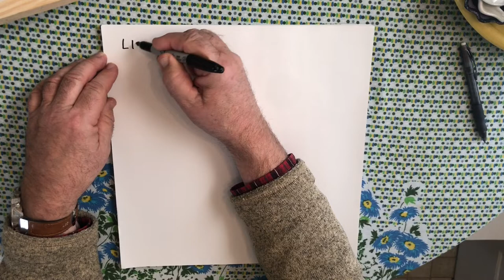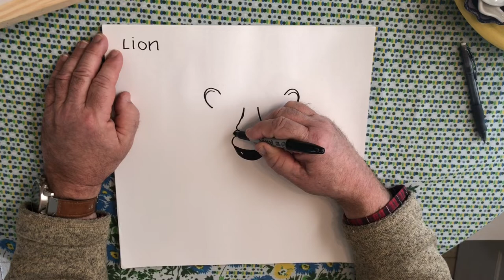FGIC Kids: Ep 18 - Father Abraham, Special Jokester, Torrington Guests, & Lion Drawing Lesson!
We love today's episode (yes, we know that we say that about every one)! We have some special guests -- our friends from Torrington stop by with a crazy song, Noah delivers some jokes, and Dean shows us how to draw a cool lion!

745 Main Street, Manchester, CT  0604
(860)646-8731